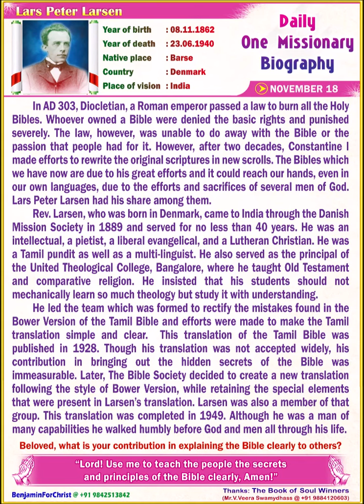Lars Peter Larsen_Daily One Missionary Biography (English)